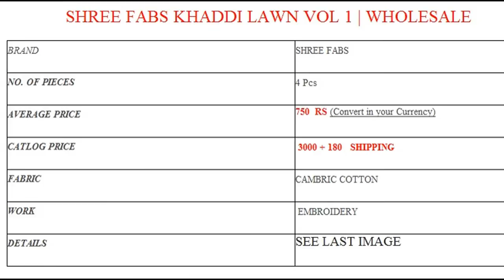KHADDI LAWN MATERIALS AT WHOLESALE PRICE WHATSAPP +91 8828391569